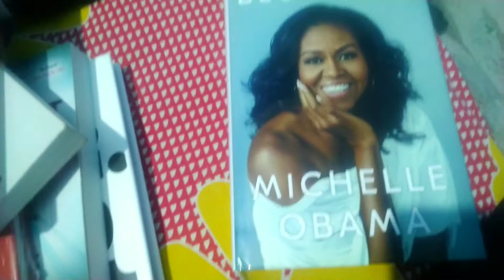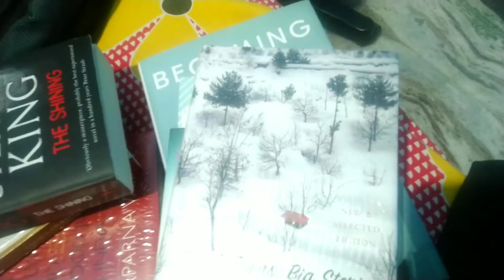Champions league is here | Vinit Social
The wait is over, Champions League is back after a long time. The vlog will be super fun with my buddy Azad.
Get ready for the action 💥😎🏆